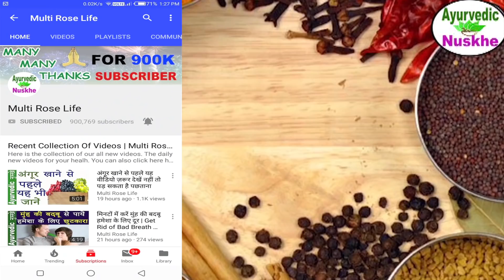इन उपायों से कभी भी नहीं दिखेगा बुढ़ापा हमेशा रहेंगे जवान | Home Remedies For Beautiful Skin